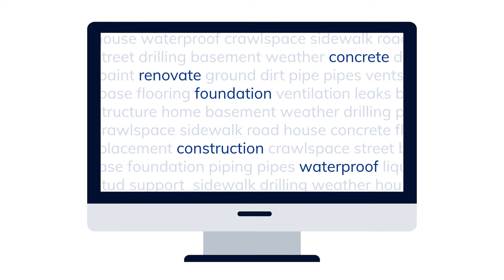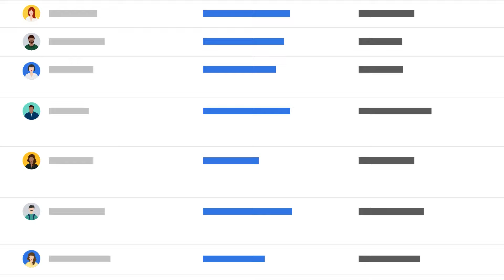How TerraFirma Foundation Systems Increased Leads by Almost 170%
Before partnering with LP, TerraFirma worked with another agency that couldn’t deliver consistent results and scale fast enough to meet their growth goals. Since then, we've been able to increase leads by 169%, increase ad impressions by 70% and their conversion rate rose by more than 46%!